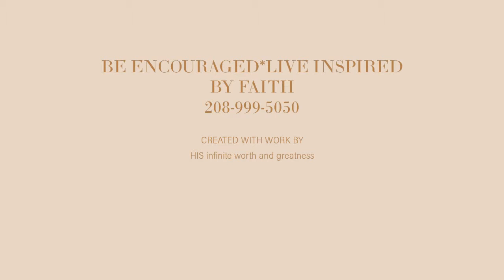Tara Proffitt AUDIO LOVE NOTE